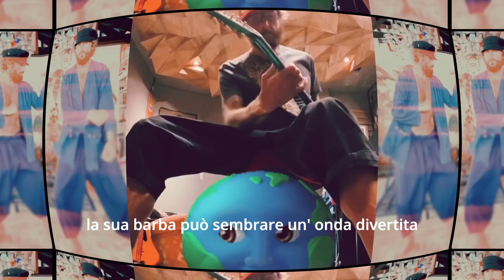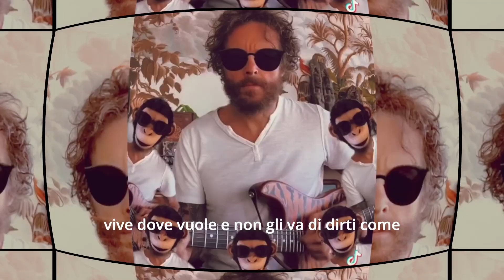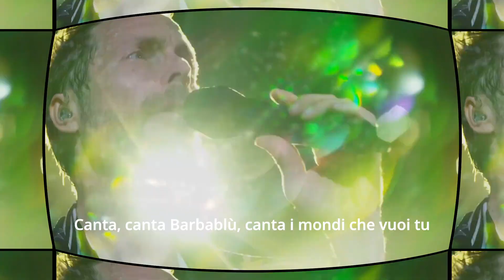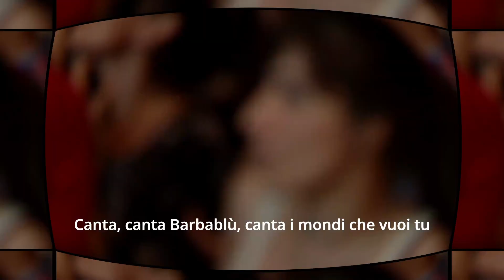BARBABLU Pierangelo Bertoli COVER Sergio dedicata a Jovanotti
Il video è proprietà di Jovanotti Lorenzo Cherubini, e l'algoritmo di YouTube consente di usarlo, salvo eventuale azione contraria del proprietario. Il mio canale non trae profitti dai video che pubblica. Lo si trova in originale qui